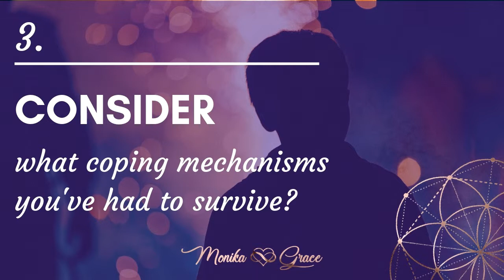How to heal your Father wound and STOP SABOTAGING your life?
Are you someone who has had an emotionally unavailable, absent or an abusive father?
A lot of people have a Father wound, where somehow we've never felt emotionally connected or supported by our fathers. As a result, we have created perceptions in line with: "If my own father doesn't love me, it must mean there is something wrong with me or that I am not good enough"

But this is of course not true.
We typically seek love and nurturing from our mothers and approval and validation from our fathers.
Because our father is the first man we’ve ever had a relationship with, whatever we have learned in this dynamic, would have settled in our subconscious mind as a template from which we operate for the rest of our lives. And the saddest thing is that we do this unconsciously without even knowing it.

There are some amazing books I recommend you to read if you would like to learn more about this at your own time - The Unavailable Father or Healing the Father wound

If you are one of those people who felt abandoned, betrayed, humiliated or overly criticized and unsupported by your father, just know that you are not alone. You are not a victim of circumstances but a powerful lightworker and energy Alchemist who came here to learn, expand in consciousness, remember your full power and learn how to transmute these energies from negative to positive.

🌟🌟🌟So, how do we heal from having an emotionally unavailable, absent or abusive father?🌟🌟🌟

💖 1. ACKNOWLEDGE: Figure out what type of father you’ve had? Was he overly critical and dismissive, emotionally unavailable, mentally ill and unpredictable, unreliable, abusive (mentally, emotionally or physically), abusing substances or completely absent?

There are 6 main types of abusive fathers (and these can overlay):
1. Disapproving father
2. Mentally ill father
3. The substance-abusing father
4. The unreliable father
5. The abusive father
6. The absent father

💖 2. REFLECT: What was the dynamic between you both – how were you treated by your father? e.g. “I never felt approved of or validated for who I am”.

💖 3. OBSERVE: What coping mechanisms have you used in your childhood to survive? There are three main approaches that children choose to cope with abusive fathers: – either to rebel against it; seek validation through wanting to impress (getting best grades at school to get your dad finally love you and approve of you) or the complete opposite, where they suppress their own needs and desires to avoid conflict, which leads to depression and taking a passive approach to life (giving up, not being motivated to do anything, not caring, feeling helpless).

💖 4. LINK IT TO PRESENT TIME: Consider which of those coping mechanisms are still active in your life today – in your current relationships (either romantic, family, work colleaques, bosses or friends)? Do you still utilize some of those techniques to keep yourself safe? E.g. hiding, not taking responsibility for your actions, your life and happiness, feeling like life is happening to you instead of actively creating it??? Maybe you are a workaholic who still unconsciously seeks approval from other authorities (reminder of the father figure) to feel validated? Or maybe you hide and go unnoticed because you don’t feel safe to be visible.

💖 5. REVIEW: Observe your romantic relationship and see if there are any unconscious patterns at play that keep attracting similar relationship dynamic to what you've had with your father. E.g. if your father was emotionally unavailable, were your past lovers the same towards you? or if your father never loved you unconditionally, do you keep attracting people who behave in cold and careless ways towards you (where you seek to impress, be the “good girl/ good boy”? seeking validation?).

💖 6. FORGIVE: Release the fantasy about an ideal father and accept that there is a reason why your father couldn't give you more.

💖 7. REPROGRAM YOUR SUBCONSCIOUS MIND:
Acknowledge any repeating relationship patterns that are not serving you and commit to changing it for something healthier and more fulfilling.

💖8. BUILD NEW HABITS TO EMBODY LASTING CHANGE: Program your subconscious mind with new empowering beliefs. Repeat every new key pattern for min. 30 days for it to be integrated on the subconscious level of the mind so that it becomes much easier for you to stick to it.

If you would like to know more about how to heal your Inner Child completely, take a look at my Twin Flame Awakening Masterclass that takes you through this step by step.

Much love, blessings and peace.
Monxx